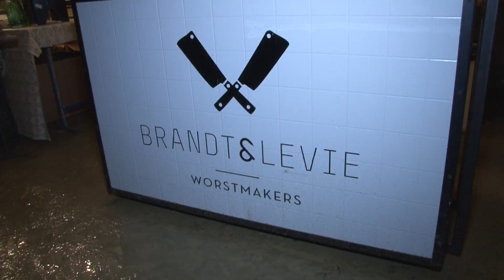Castle Christmas Fair 2016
Op de historische locatie slot Assumburg kon men genieten van de Castle Christmas Fair. Een groot aantal ondernemers had een eigen stand waar ze hun producten verkochten. 251tv nam ook een bezoekje en proefde de sfeer.